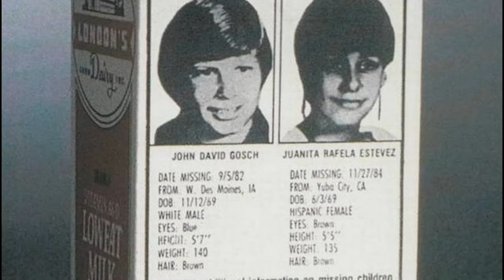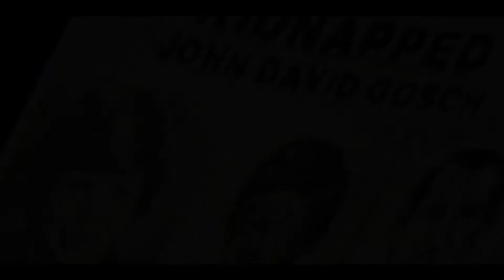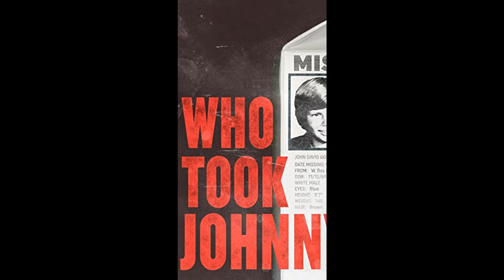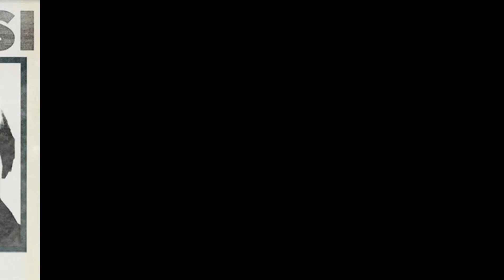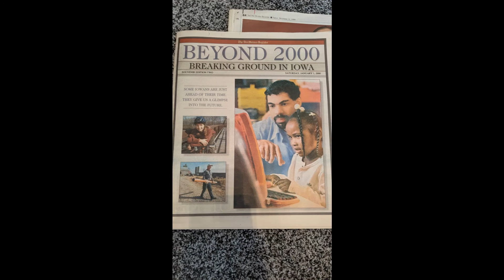What to know about Johnny Gosch's disappearance and unsolved case 40 years later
It's been 40 years since 12-year-old Johnny Gosch disappeared while delivering newspapers near his West Des Moines home. West Des Moines police have never classified his disappearance on Sept. 5, 1982, as a kidnapping — it officially remains a “missing persons” case. His parents, John and Noreen Gosch, who divorced in 1993, have publicly disagreed about what and who they think were involved in the case. But both believe he was kidnapped. Police today say they believe that, too. A motive was never established, and no arrests have been made. In the lead-up to the 2020 election, all eyes are on Iowa. Here's what we know — and some of what we don't — about Johnny's case. Johnny Gosch was a 12-year-old Des Moines Register paperboy who had a route in the area around his West Des Moines home for about a year before his disappearance. He was a reliable and prompt paperboy, according to a story in the Register the day after he went missing. He had won an airplane ride over Des Moines in a sales contest. On the morning of Sept. 5, 1982, Johnny defied his parents by leaving the house alone to start his paper route, accompanied only by the family's dachshund. John and Noreen Gosch had told him that he needed to go with his father. At the time, Johnny was 5-foot-7 and 140 pounds, with light brown hair and blue eyes. He had freckles on his face, a gap in his front teeth, a birthmark on his left cheek and a horseshoe-shaped scar on his tongue. The youngest of three Gosch children, Johnny was well-liked by schoolmates, according to a Des Moines Tribune story on Sept. 7, 1982. He played football and took karate lessons. He was a seventh-grader at Indian Hills Junior High School. Around other students, he was known to speak out against drug use. When did John and Noreen Gosch find out Johnny was missing? Around 7:45 a.m. the morning Johnny vanished, John and Noreen Gosch began receiving calls from customers along the route complaining that their papers had not been delivered. When John drove around the neighborhood, he found his son's red wagon full of newspapers a few blocks from the family home. © Left: Zach Boyden-Holmes/The Register; Right: Special to the Register Johnny Gosch's mother Noreen Gosch, left, and father John Gosch, right, estimate they spent $350,000 or more searching for their son after he went missing in 1982. They divorced in 1993 and both have remarried. Noreen Gosch now lives on a houseboat in East Dubuque, Illinois. John Gosch has traveled the country in a recreational vehicle for years and is now at a ranch in Arizona. Johnny's disappearance was reported to the West Des Moines Police Department. However, Iowa law at the time dictated that Gosch could not be classified as a missing person until 72 hours had passed. According to Gosch's mother, other paperboys witnessed a man in a blue car pull up and talk to Gosch shortly before his disappearance. How did Johnny Gosch's disappearance change missing child investigations? One success was the "Johnny Gosch bill," passed by the Iowa Legislature in 1984, which required law enforcement to immediately investigate missing child cases where foul play was suspected. Noreen and John Gosch divorced in 1993 and both eventually remarried. Noreen Gosch has expressed her belief that her son was taken by a child pornography ring and is still alive, and she claims to have seen him alive as an adult in 1997. However, authorities were never able to confirm this story. Noreen Gosch is one of the administrators of the private Official Johnny Gosch Group on Facebook, where she often answers questions from people curious about the case. From 'Who Took Johnny' to 'Why Johnny Can't Come Home,' where can you find more? Noreen Gosch self-published a book in 2000 titled "Why Johnny Can't Come Home." The book provides an in-depth look at what she believes happened to her son based on her research and the work of private detectives. Johnny's disappearance has been the subject of many true-crime podcasts, such as "True Crime Obsessed: Who Took Johnny?" available through Apple Podcasts. In 2014, Brooklyn-based Rumur studios released a documentary titled "Who Took Johnny," combining archive footage and new interviews with Noreen Gosch, John Gosch, investigators and others involved with the case. The documentary, which played to a sold-out audience at the Fleur Cinema in April 2015, grew out of a one-hour special commissioned by MSNBC to recognize the 30th anniversary of the disappearance. Rumur filmed the special in 2012, and the program “Missing Johnny” aired in December that year.